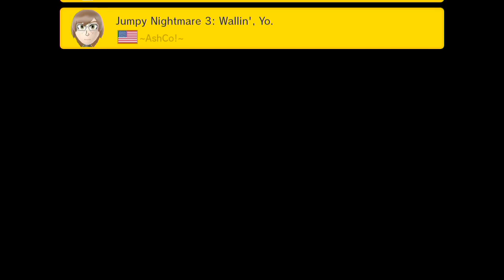【マリオメーカー 実況】#80 死に覚え壁キックを100人マリオチャレンジではやりたくないｗ 【mario maker】